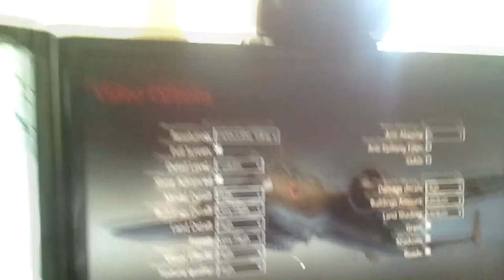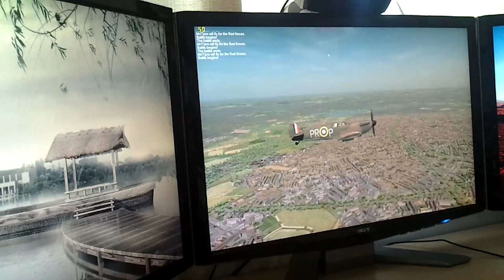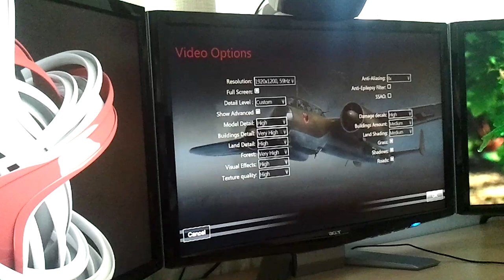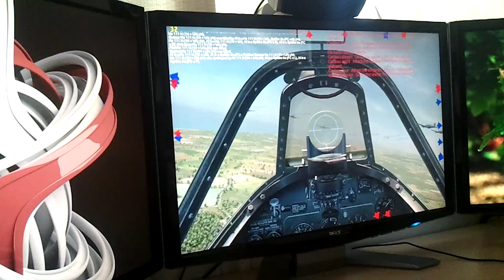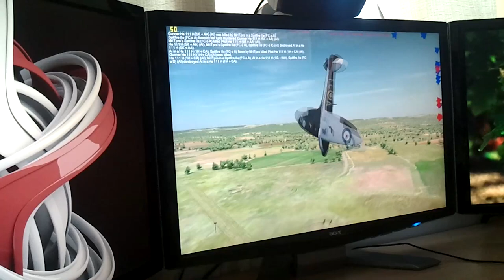IL2 Cliffs Of Dover GTX 580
IL2-Sturmovik Cliffs of dover

PC Specs

HAF 932
6gb Corsair Dominator 1600mhz
3 x Acer p241w 24" monitors 1920x1200
Logitech G500